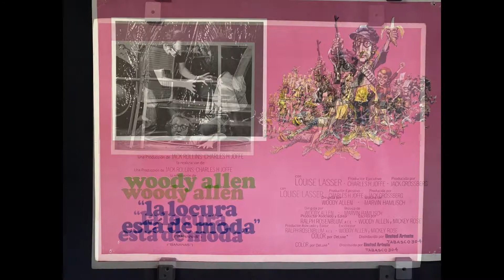Marvin Hamlisch – Hey, Ralph, How Much Is A Copy Of 'Orgasm'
from:
Marvin Hamlisch, Mundell Lowe – Bananas / Everything You Always Wanted To Know About Sex / Sleeper